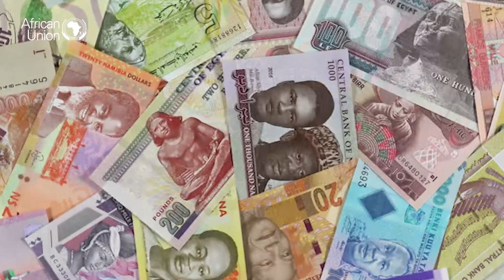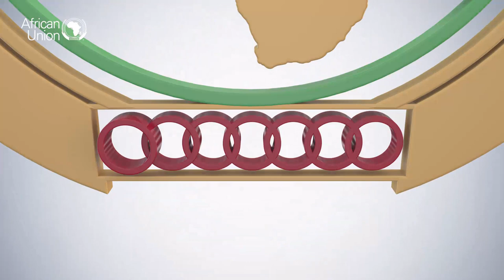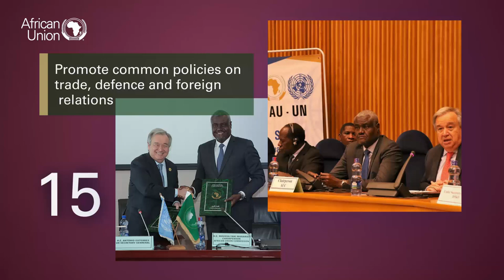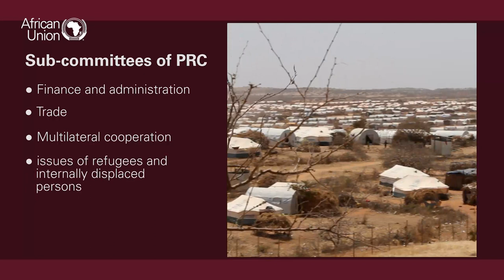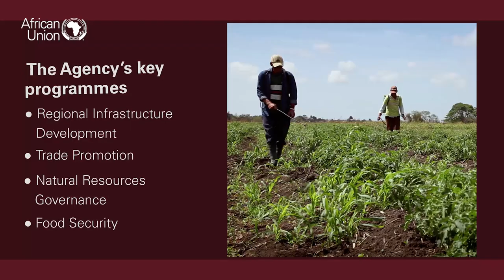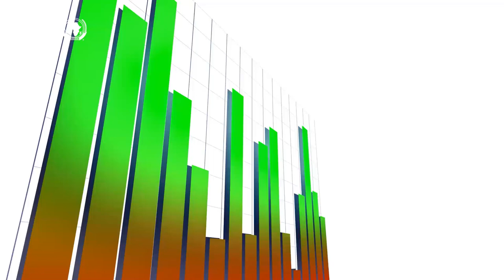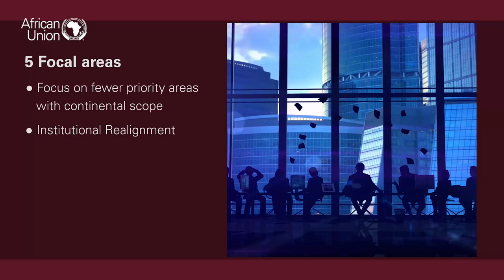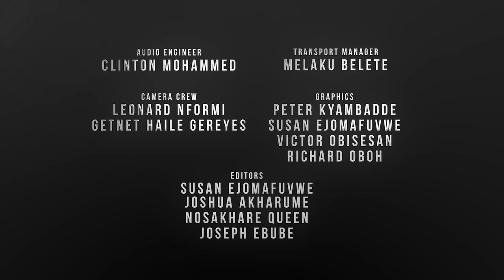Profile Film on the African Union - Structure, Mandate and Programmes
Learn how the African Union is working to deliver on the new spirit of Pan-Africanism guided by a vision of “An Integrated, Prosperous and Peaceful Africa, driven by its own citizens and representing a dynamic force in the global arena.

This video provides an overview of the structure of the African Union and the roles of the various decision making organs as well as the mandates of its key institutions. Learn more about the African Union structure download the African Union Handbook